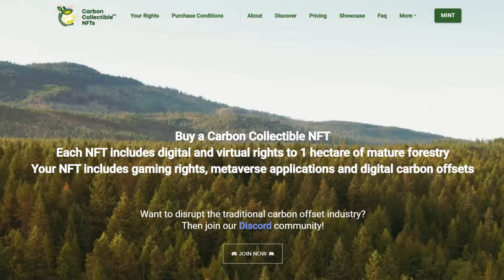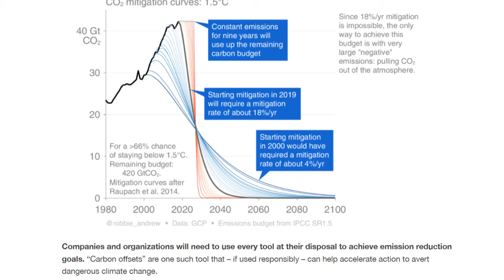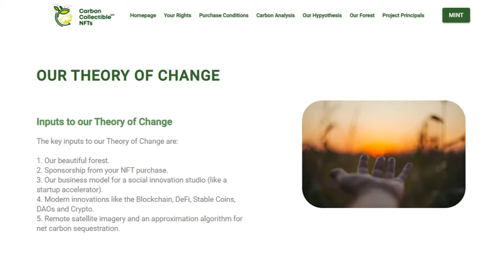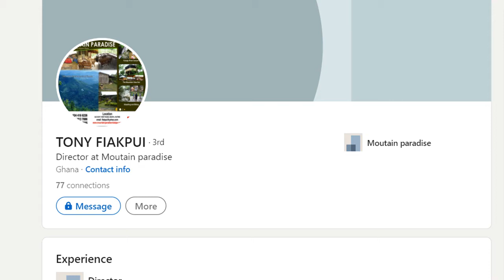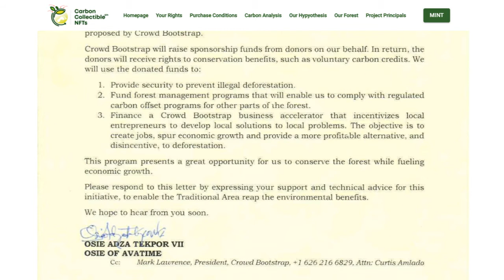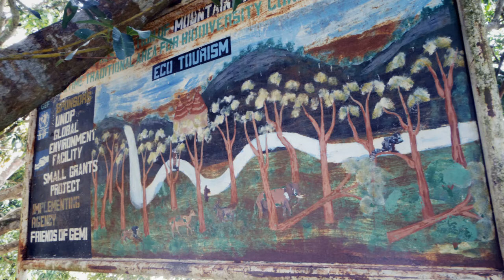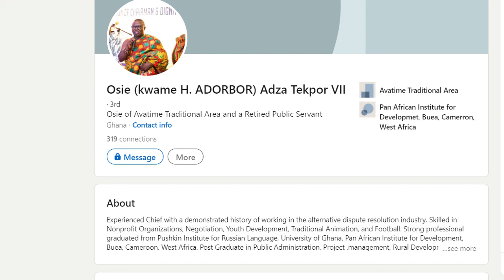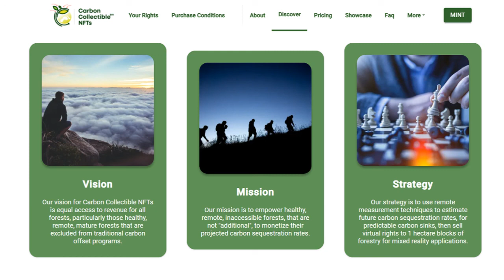"a peaceful alternative, why not, let's go for it" - Manso Howard -forestry commission, Ghana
banklessAfrica dive's deeper to learn more about the Forestry Commission, the Ho Region, as well as meet a community entrepreneur of the Mountain Paradise Lodge.

Avatime Area, Vane Ghana in the Volta Region of Eastern Ghana, Google Maps

If your a banklessDAO discord member, feel free to join us Thursday Mornings 9 am PDT where each week we Zoom with members of the Volta Region and learn more about this first of it's kind NFT project.

The Conversation "We need Deeds not words" - ipcc report dive

Emerald logo Discover Journals, Books & Case Studies -Forest depletion in Ghana: the empirical evidence and associated driver intensities